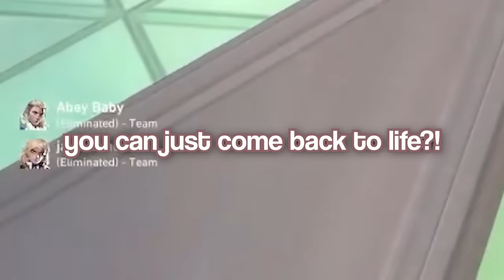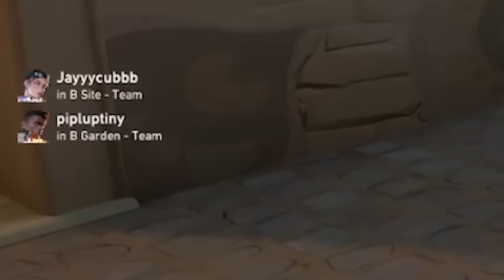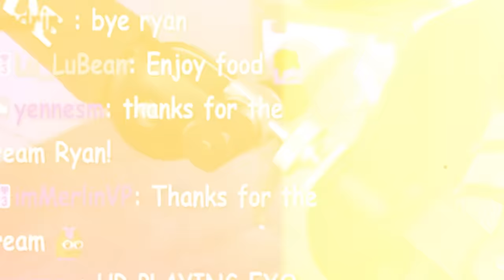trying out Clove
Valorant Customs with Friends!

Thanks ANTHROS for the chair...liking it!